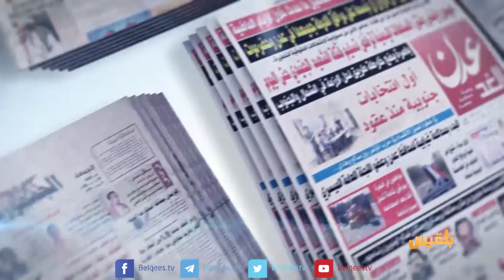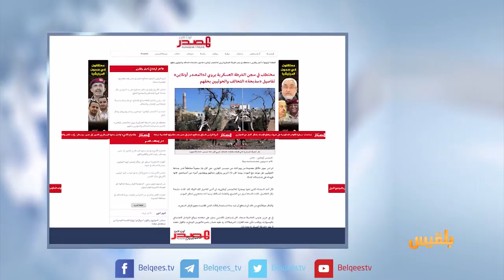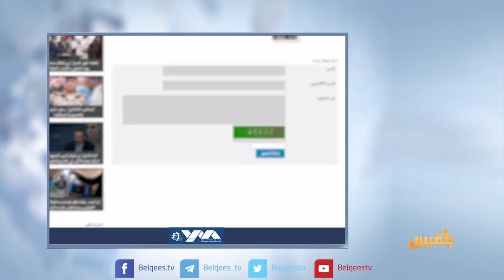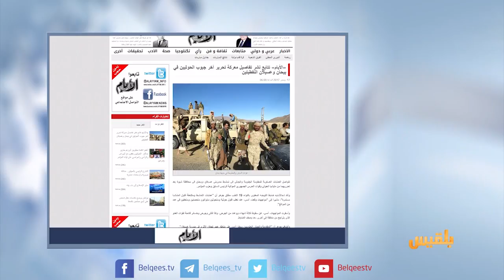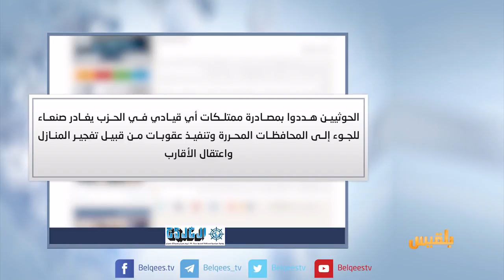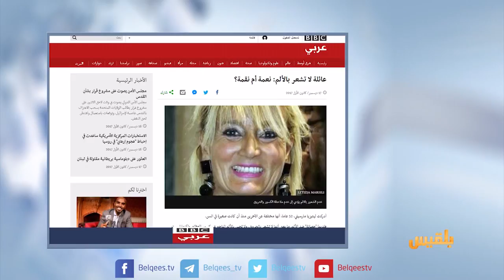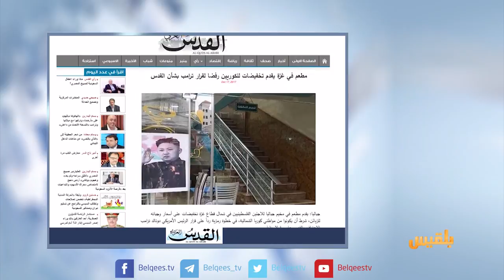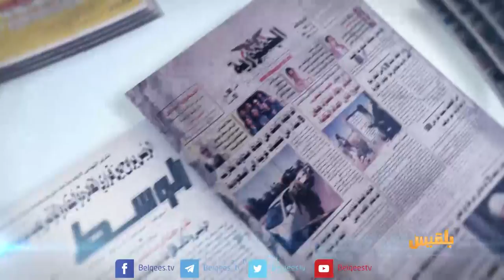كشك الصحافة | 18 - 12 - 2017 | تقديم: نضال الشبان